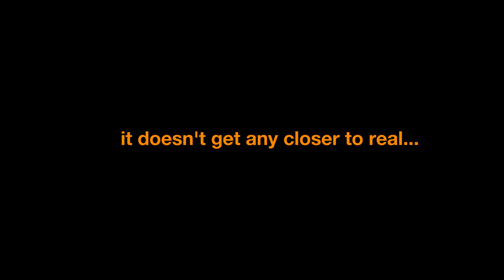VIRTUAL vs REAL 1:8 NITRO ONROAD Fiorano 2014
A comparison between VRC Pro at Fiorano and the real WC held in 2014. First couple of laps of the A-Main final...

Take a look for yourself how amazingly close VRC Pro is to reality.